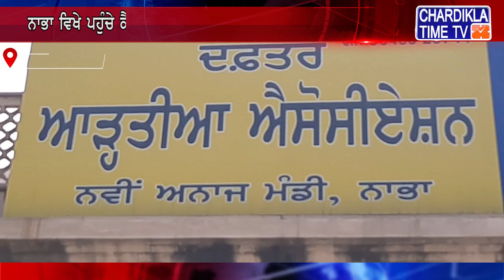ਨਵੀਂ ਅਨਾਜ ਮੰਡੀ ਸਥਿਤ ਝੋਨੇ ਦੀ ਖਰੀਦ ਸ਼ੁਰੂ ਕਰਵਾਉਣ ਲਈ ਪਹੁੰਚੇ ਕੈਬਨਿਟ ਮੰਤਰੀ ਸਾਧੂ ਸਿੰਘ ਧਰਮਸੌਤ